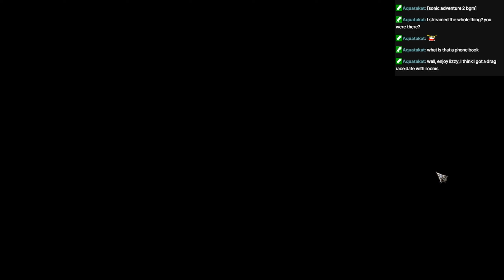Bioshock Infinite (PC, 2013) [02] - One of my favorite games.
But thank jebus TwitchDownloader exists and has the amazing ability to download and render out your chat to a separate video. Also, in order to not lose too much quality upon re-rendering (and youtube re-re-rendering), I integer upscaled this half of the stream to 1440p.